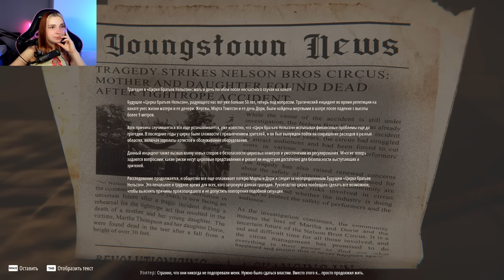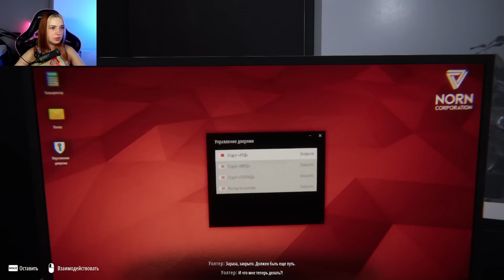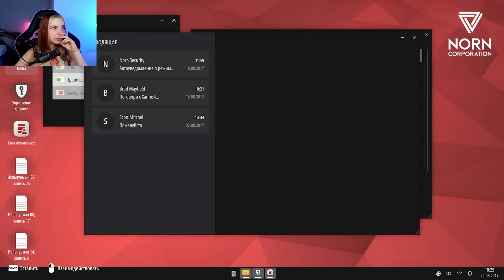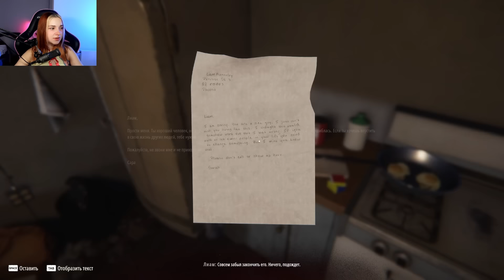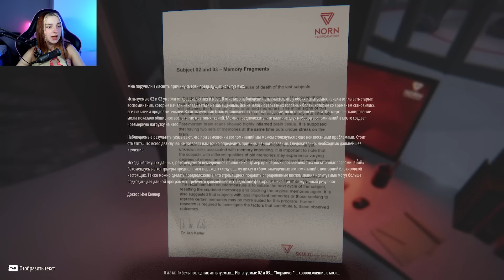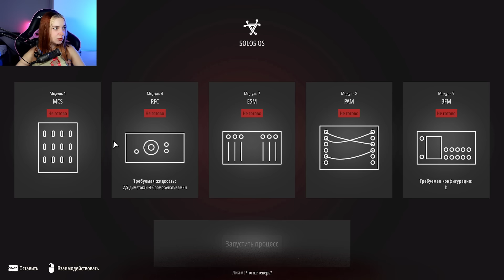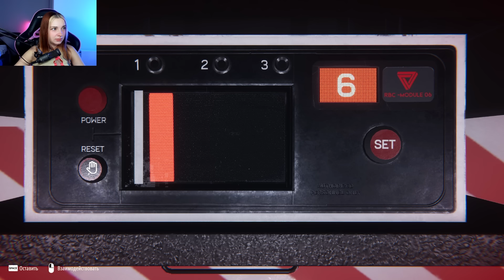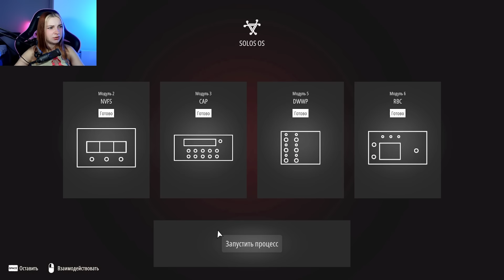СПАСАЮ ДОЧКИ. ЭТО ВСЕ ЭКПЕРИМЕНТ? ► REVEIL #3